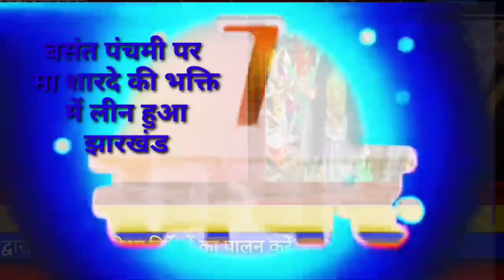आज 06 फरवरी 2022 झारखंड की ताजा खबर।। Jharkhand breaking news daily news Jharkhand hemant Soren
2020, Jtet 2021, Jtet 2022, झारखंड शिक्षक बहाली, नियुक्ति 2020, नियुक्ति 2022